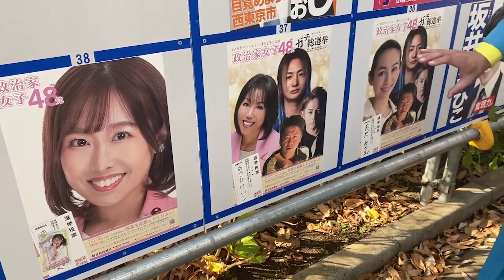アルカリ党爆誕！！参政党の真の理念を継ぐ者集結！NHK党としてのNHK問題はすでに解決しています。これからは政治家女子４８党と参政党被害者救済に向けて進んでいきます！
アルカリ党爆誕！！参政党の真の理念を継ぐ者集結！
NHK党としてのNHK問題はすでに解決しています。
これからは政治家女子４８党と参政党被害者救済に向けて
進んでいきます！

またまた内部告発！亀岡市の公認予定者が公認取り消し！参政党をぶっ壊す！ために本日アルカリ党を結党しました！立候補してくれる元参政党員を募集しています！

【ＮＨＫ党コールセンター】 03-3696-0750【代表】正午12時から午後９時まで毎日営業しています。

参考動画
青山議員ら韓国に利用された「軍艦島ドキュメント」の件でNHK会長を追い詰める！

参考動画
【ぼくらの国会・第117回】ニュースの尻尾「韓国が世界にばらまく『軍艦島の嘘』はNHKから始まった？」

参考動画
NHK受信料、現行の体制はもう無理！？ 岡野タケシ弁護士【アトム法律事務所】